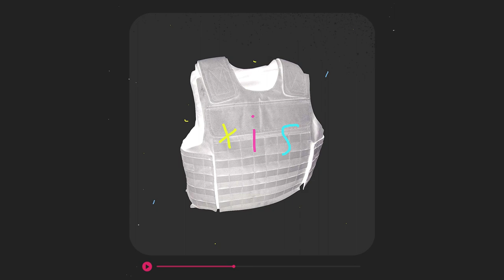XISBEATS - Bulletproof (Drake x Playboi Carti Type Beat)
DM OR MAIL FOR BEATS